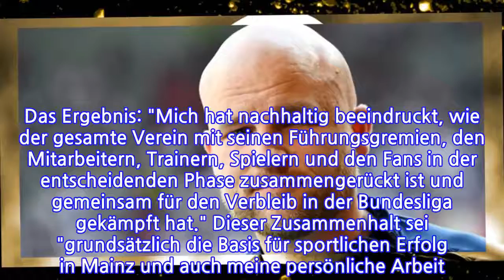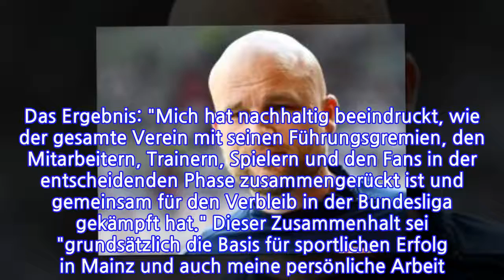Schröder bleibt in Mainz!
Schröder bleibt in Mainz!Es war ein langes Hin und Her. Zu einem Verbleib beim 1. FSV Mainz 05 wollte sich Sportvorstand Rouven Schröder in den vergangenen Wochen nicht bekennen, stand er doch mit dem Hamburger SV in Kontakt. Nach dem Klassenerhalt und noch vor dem letzten Spieltag ist nun klar: Der 42-Jährige bleibt ein Nullfünfer.